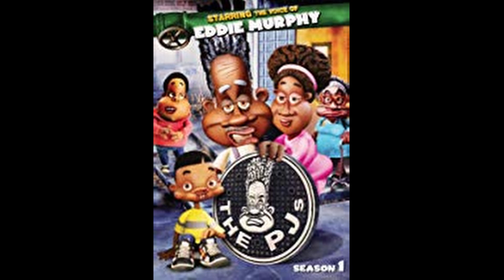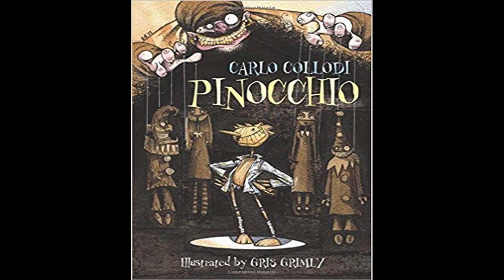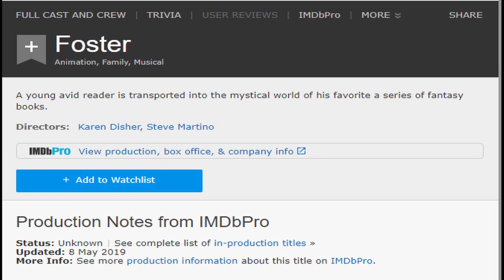Guillermo Del Toro's Pinocchio: Why it's a Big Deal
Today we take a look at everything going into Del Toro's new Pinocchio film and why it's such a big deal.